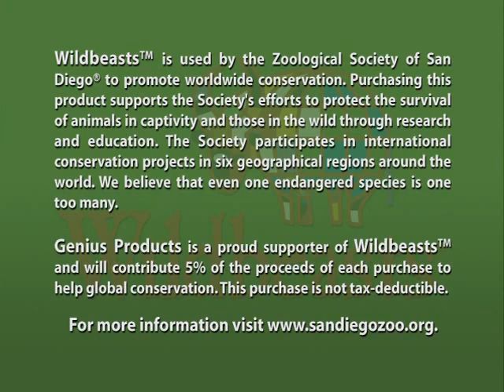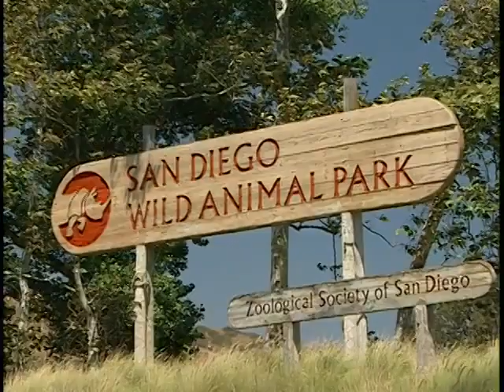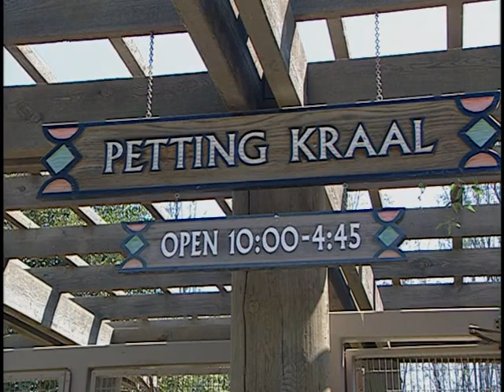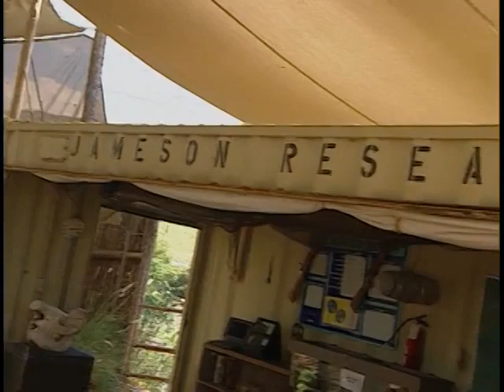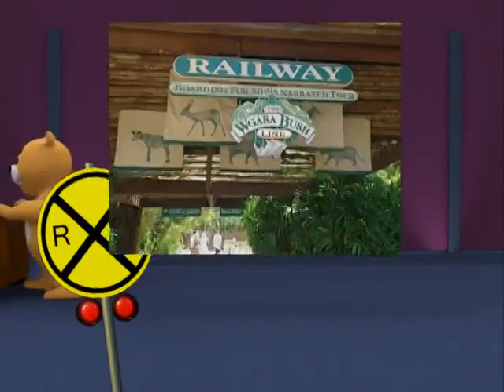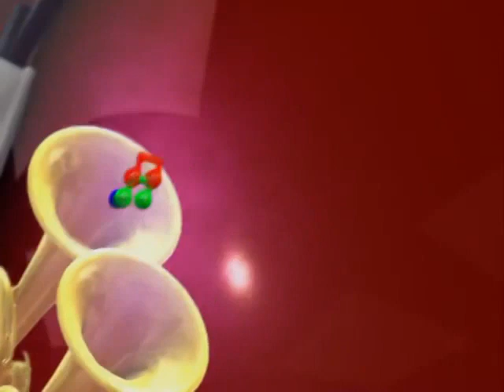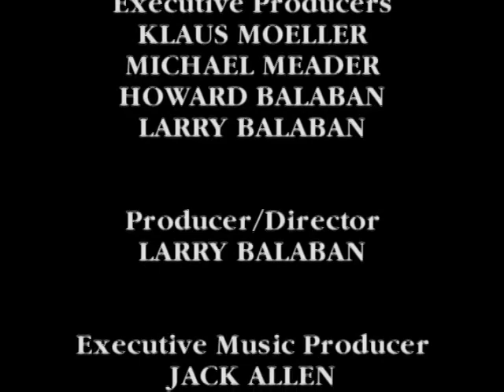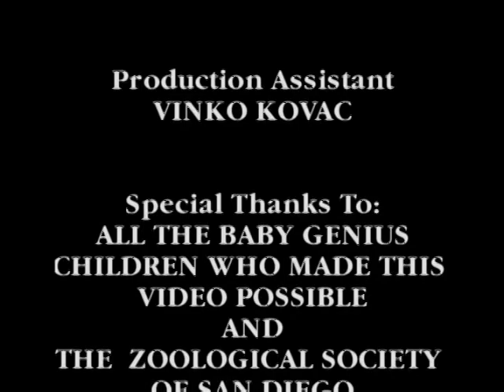Baby Genius: Animal Adventures (2002)